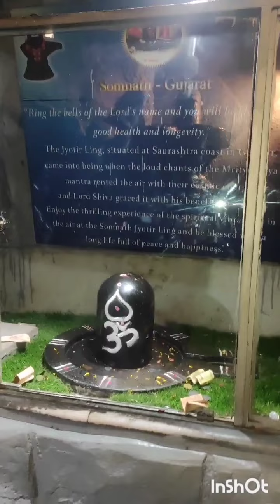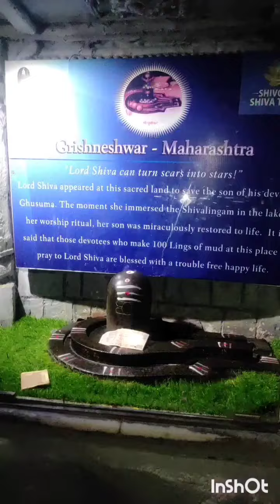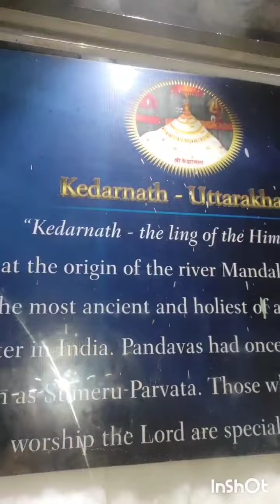Shivoham Shiva temple Bangalore | shiv ‎ @Shreehan's Family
Shivoham Shiva temple Bangalore | Shiva temple